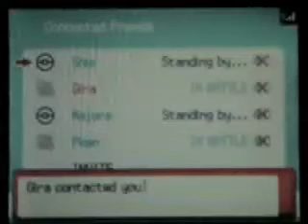Pokemon D/P Wi-Fi Battle 21 Me vs METALGIRA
This was a good battle against METALGIRA where my Mismaguis took down his whole team.